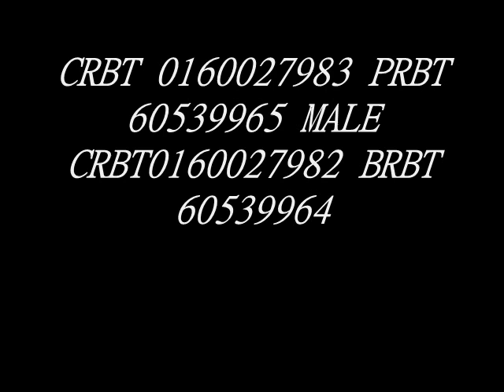Juni juni timilai maya garchhu Lok dohori geet-by Tanka Timilsina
juni juni Timilai maya garchhu.
laya/shabd-Tank Timilsina
Singer-Tank timilasina+China bishwakarma
Arrange-Pushkar Sunuwar
by sandhya Music pvt.ltd